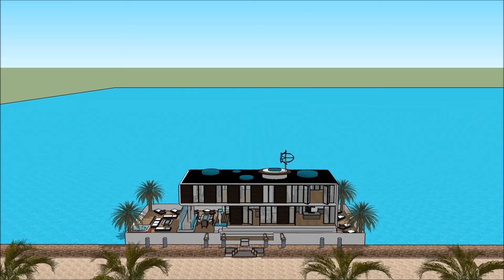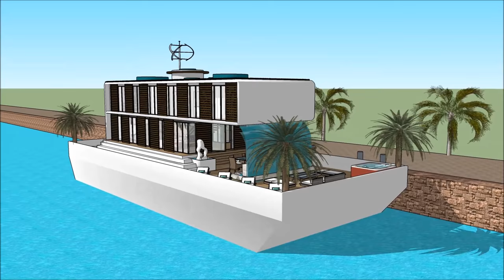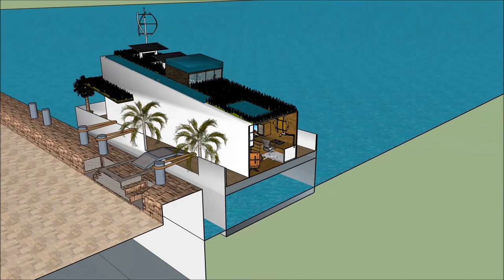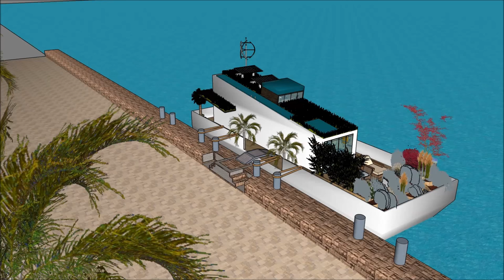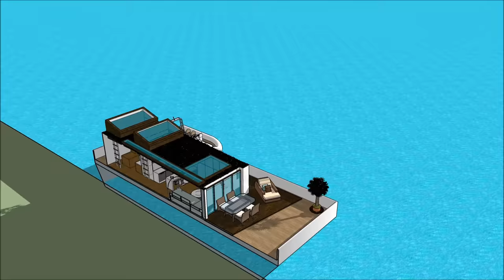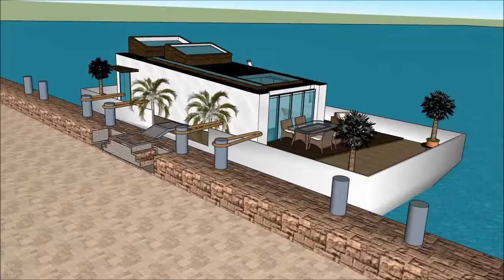Πλωτό σπίτι σπίτι βάρκα σκάφος αναψυχής πλωτό αρχοντικό σπίτι πλωτό σπίτι Σχέδιο Ποταμού στην Ολλανδ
Το σκάφος Πλωτό σπίτι σπίτι βάρκα σκάφος αναψυχής πλωτό αρχοντικό σπίτι πλωτό σπίτι Σχέδιο Ποταμού στην Ολλανδ house γίνεται για να διατηρήσει την ποιότητα ζωής:

Το Πλωτό σπίτι σπίτι βάρκα σκάφος αναψυχής πλωτό αρχοντικό σπίτι πλωτό σπίτι Σχέδιο Ποταμού στην Ολλανδ περιλαμβάνει ένα σκάφος σπιτιού Extravagant Barge Design έτοιμο για τον εξωφρενικό χρήστη να νοικιάσει τη βάρκα House barge

Το Πλωτό σπίτι σπίτι βάρκα σκάφος αναψυχής πλωτό αρχοντικό σπίτι πλωτό σπίτι Σχέδιο Ποταμού στην Ολλανδ έχει σχέδια τριών επιπέδων με υπόγειο κάτω από αυτό, τα οποία αποτελούνται από όλες τις εγκαταστάσεις που χρειάζονται για τον ενοικιαστή. Το σκάφος Barge House διαθέτει ένα μοναδικό σύγχρονο σύγχρονο ντιζάιν με μοναδικά αρχιτεκτονικά χαρακτηριστικά. Έχει δικό του σαλόνι με υπέροχη θέα στον κόλπο.